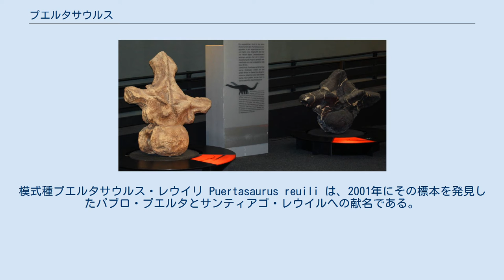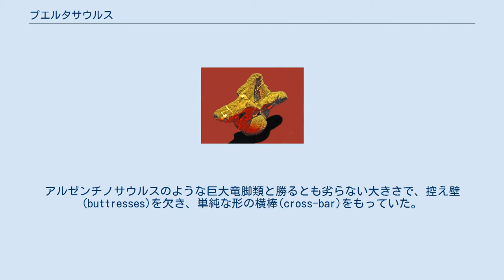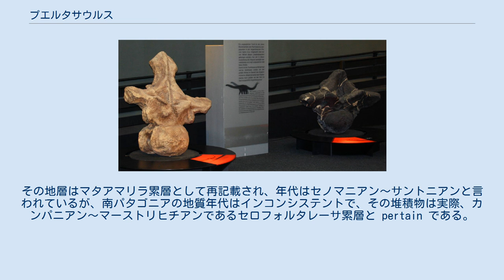プエルタサウルス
プエルタサウルス Puertasaurus は、白亜紀後期のアルゼンチン・パタゴニアに生息していたティタノサウルス類の竜脚類の属の一つ。
 詳細な生息年代はわかっていない。
模式種プエルタサウルス・レウイリ Puertasaurus reuili は、2001年にその標本を発見したパブロ・プエルタとサンティアゴ・レウイルへの献名である。
プエルタサウルスは部分的な脊柱、1つの頚椎、1つの胴椎、そして二つの尾椎のみに基づく。
 プエルタサウルスの胴椎 4つの椎骨が同時に発見され、ホロタイプ MPM 10002 を構成する。
最大の物は胴椎で、高さ1.06m、幅1.68mである。
これは既知の竜脚類の椎骨の中で最も太いものでり、肋骨を支える両側の突起の幅は世界で2番目か3番目の長さである。
これらは椎骨中心と神経棘を強力に統合させ、幅広いスペード型を形成していた。
アルゼンチノサウルスのような巨大竜脚類と勝るとも劣らない大きさで、控え壁(buttresses)を欠き、単純な形の横棒(cross-bar)をもっていた。
 ヒトとのサイズ比較 プエルタサウルスを記載した古生物学者フェルナンド・ノバスは、全長約35～40m、体重は80～100tの間と見積もった。
これは地上最大の恐竜の一つということになり、匹敵しうるのは近縁のアルゲンティノサウルスだけである。
より最近のグレゴリー・ポールの考察によれば、全長は30mで体重は少なくとも50tと言われている 。
ハーマンは、これを考慮すると全長は約27ｍとやや短くなり、体重は60-70tになると示唆した。
 プエルタサウルスと他の竜脚類の首の復元 プエルタサウルスはティタノサウルス類の中でも、巨大なフタロンコサウルスや、それよりやや小型なメンドザサウルスが含まれるロンコサウリアに分類される。
 プエルタサウルスは南パタゴニアの白亜紀後期から知られているが、その地層の年代は不確かである。
 原記載ではパリアイケ累層マーストリヒト階とされた。
その地層はマタアマリラ累層として再記載され、年代はセノマニアン～サントニアンと言われているが、南パタゴニアの地質年代はインコンシステントで、その堆積物は実際、カンパニアン～マーストリヒチアンであるセロフォルタレーサ累層と pertain である。